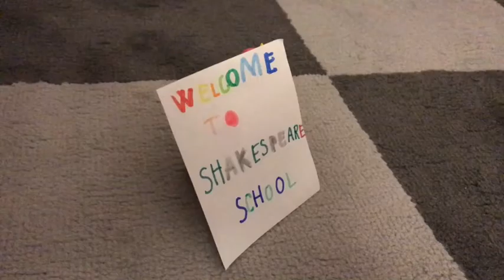Concurs video aniversar - MENTIUNE - Erin Maria Zaharia, 7 ani (Juniori 1)